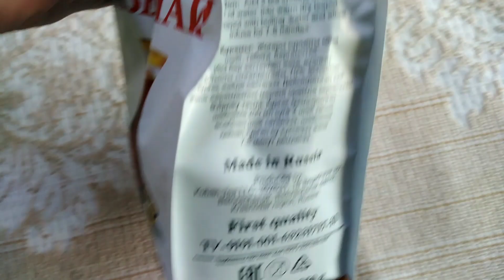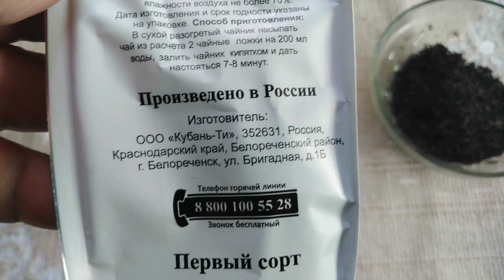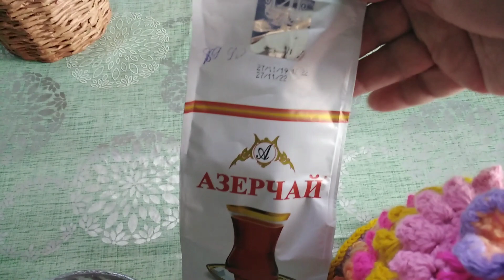Тест на чёрный байховый ЧАЙ с ароматом бергамота АЗЕРЧАЙ из магазина СВЕТОФОР.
Всем привет! Сегодня тест прошёл чай чёрный байховый с ароматом бергамота АЗЕРЧАЙ.Какой результат, смотрите. Заходите ко мне на канал, узнавайте много чего интересного.